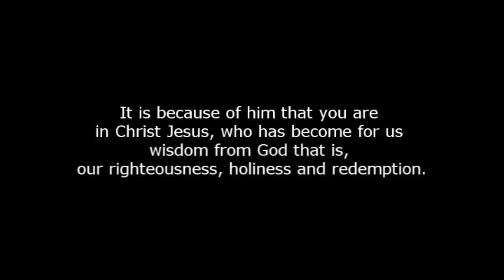Easter Service Highlights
At our Easter Service this year we welcomed 24 new members as we celebrated, remembered and embraced the resurrection!  God was very present and we give thanks for what He did.  This little video shows some highlights.